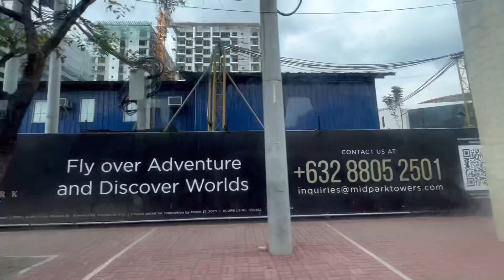Fly with Philippine Airlines ✈️ @PhilippineAirlinesTV @Travel343-p4p